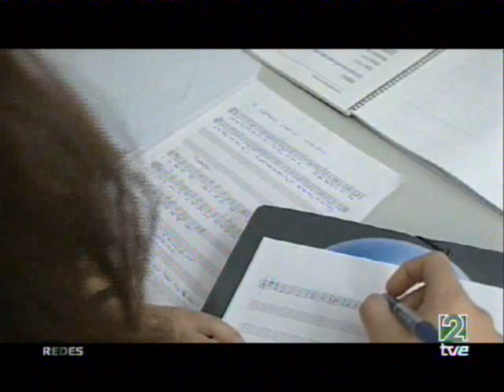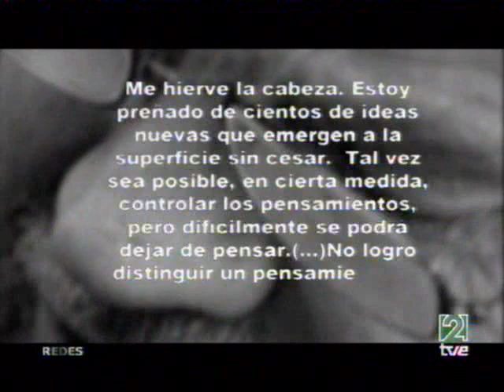NARANJO - Educacion Emocional.avi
LA Educación Emocional